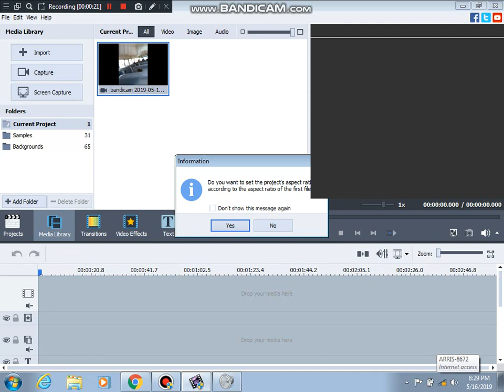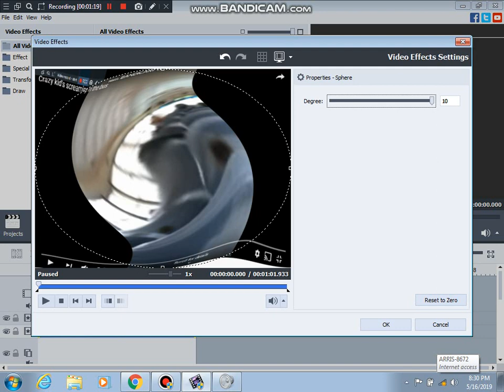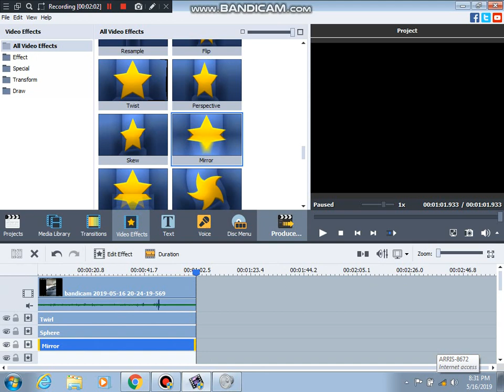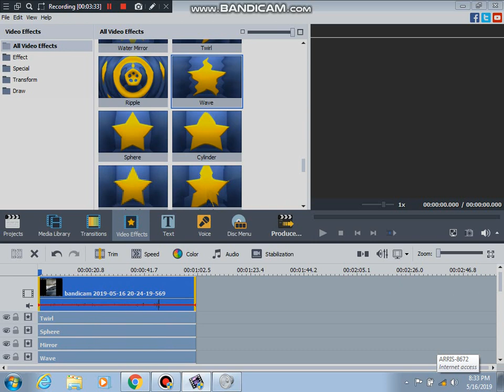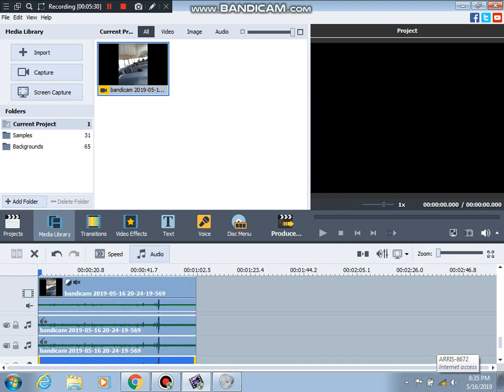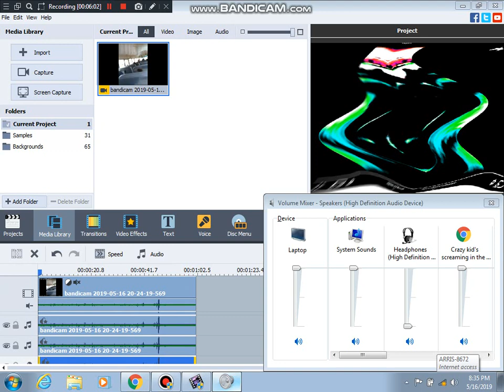How to Make A Major 1